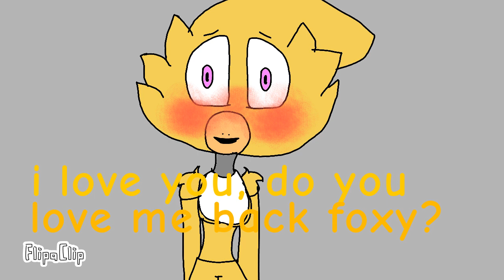Foxy X Mangle Part 4 { changed my artstyle }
FlipaClip - Part 4